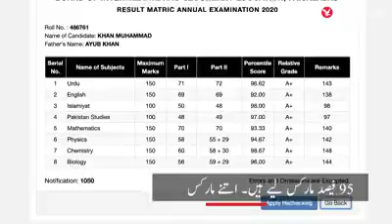مٹرک میں % 95 نمبر لینے والا بچہ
گھر میں غربت کی وجہ سے بجلی کا کنکشن نہیں ہے۔